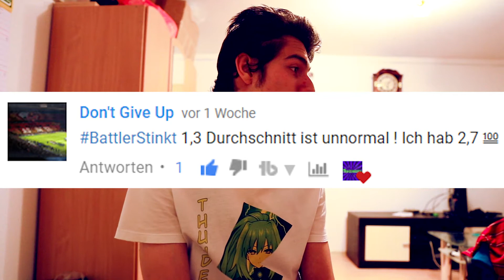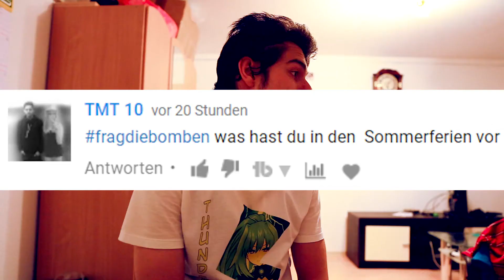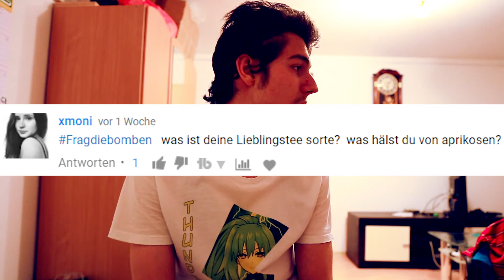Meine Lieblingsteesorte? - FragDieBomben #37